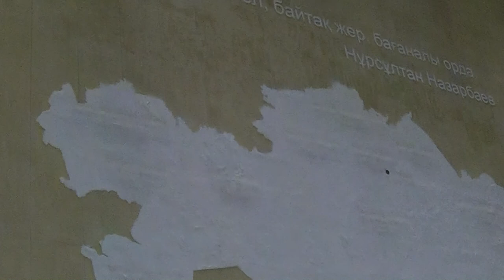Kazachstan - Nur Sułtan (Astana) - subtitles POL, ENG)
Miasto liczy ok. 1.100 tys. mieszkańców i jest stolicą Kazachstanu. Nazwę Nur Sułtan nadano mu w 2019 roku, a wcześniej nazywało się Astana.